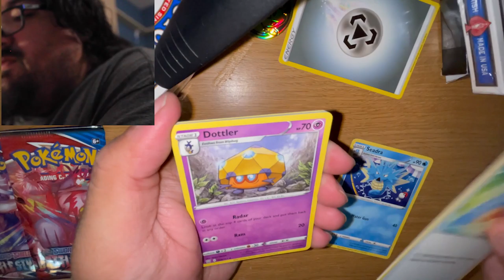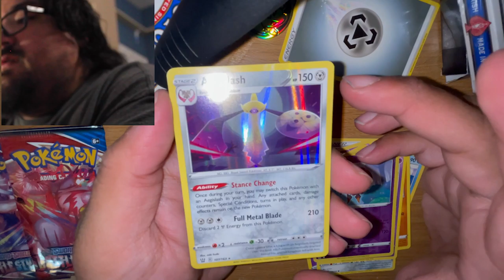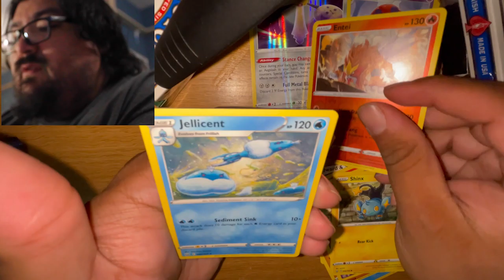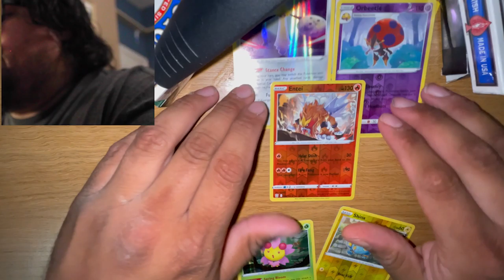3PackThursday Ep.17 (Battle Styles)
Pokemon Battle Styles
3PackThursday

Join me as I tear into the latest Pokemon craze! The ever elusive Battle Styles Packs!

Welcome all! I am Lab0fEvil and here is a new series I will be putting out every Thursday called 3PackThursday where I sit down and open up 3 packs of cards, it will mostly be Pokemon Cards because that is what I'm into but it may be something else if thats what this channel grows into.